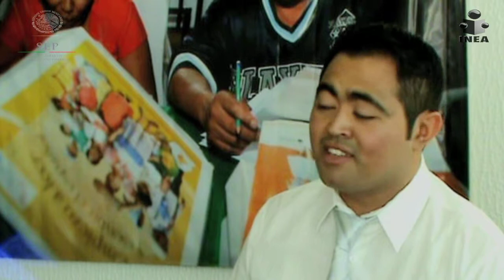SOYINEA Testimonio de Coordinador de Zona en el Distrito Federal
Al INEA se puede llegar bajo muchas circunstancias, pero siempre con solidaridad, cariño y convicción sin recibir mas que la satisfacción de ayudar a quien lo necesite